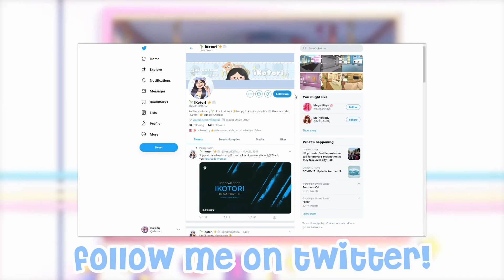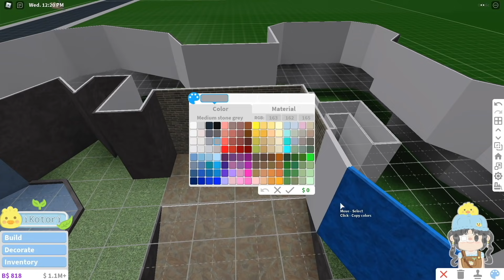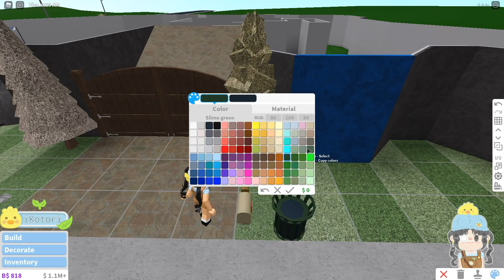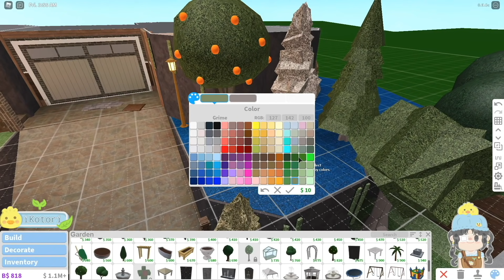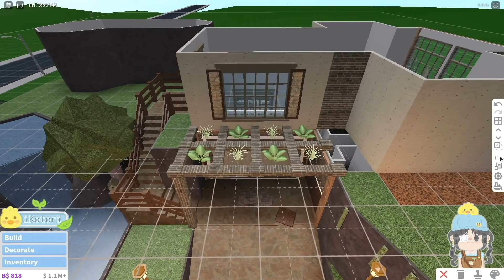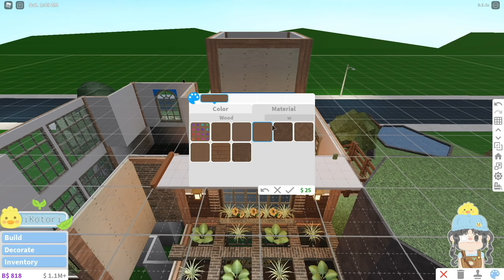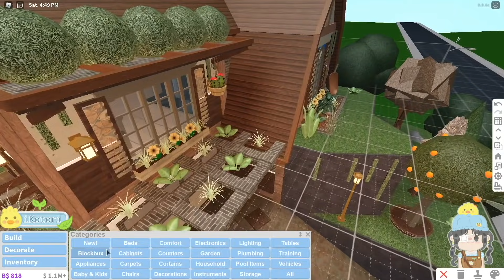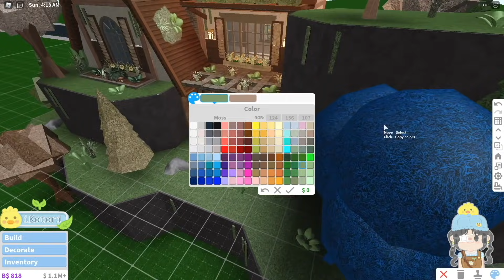Bloxburg - Cottage Mountain House Speedbuild (exterior)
Hiya guys! Today I made a cottage mountain house (just the exterior) I'll work on the interior for next video. (◠‿◠✿)

➤Game-passes needed: Multiple Floors and Advanced Placement

You can mention my YT name or link this video if you would like to credit me. Later~

⭐ USE STAR CODE "iKotori" when purchasing Robux or Premium! ⭐

☆ Intro by: xlvsinq ☆
🎧Songs played🎧:

➤Music by clay house - if you never try, you'll never know
Music by @clayhouse.mp3 - if you never try, you'll never know via @hellothematic
Music by @clayhouse.mp3 - i'm trynna do the right thing via @hellothematic